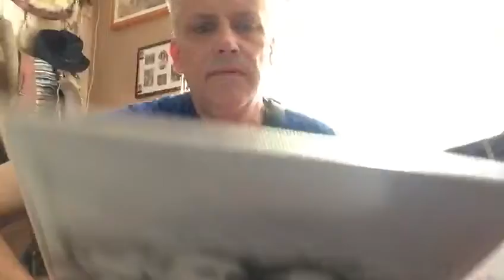"Against the Wind"(Bob Seger) - first heard it in my teens as B4 on the 'Highwayman' album - Day 492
Day 492
For today a great song thatvi know is a little too high for me, but mannn i love this "Against the Wind" written by Bob Seger. It was my second introduction to his music when i first heard as B4 on the 'Highwayman' album. Then i really started collecting Bob Seger music and i now own something like 15-20 of his records, mostly on vinyl 🎼 My first introduction to his music was when i was around 13 years old, when i first heard his "Get out of Denver" as opener for the Dave Edmunds album 'Get it' 🎼 Yes, the song here is a bit too high for me, but i wanted to do it just the same.

The only schedule on this series is that there is none. Just a different song every day, that's all there is to it. Some will suck, some will be quite okay; and all 'verdicts' in between, too. So, so far it's been 256 (!) finished songs and old demos i (co)wrote myself. The rest are covers of various songs i love or just like to pick.. Just wondering how many there will be one day 🎼🎸